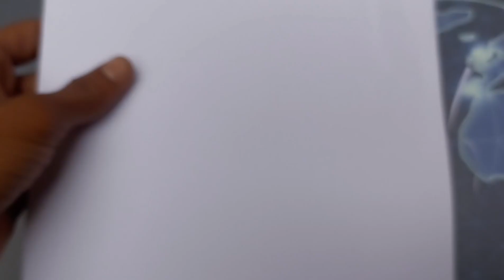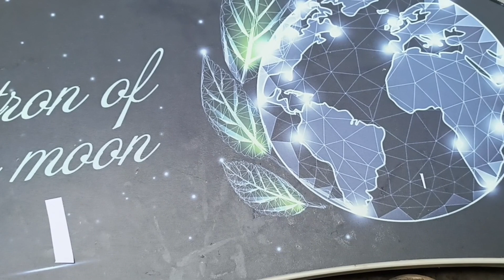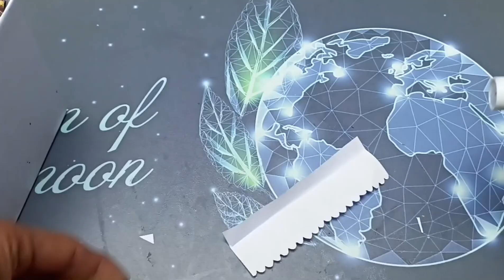cardboard box || waste cardboard use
Hello everyone
You can also watch these videos which is related to arts and crafts :-